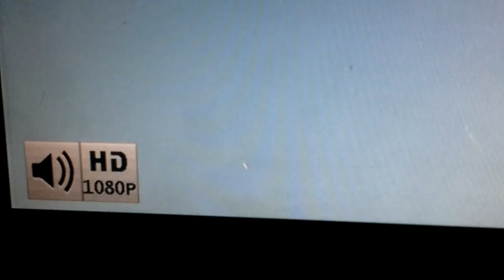Day ufo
Cctv recorded off my monitor good thing is has plane in shot to show it's not a plane